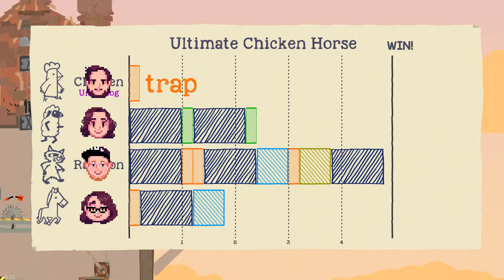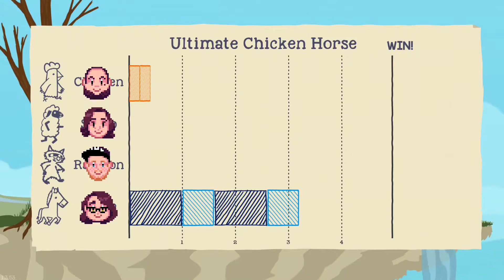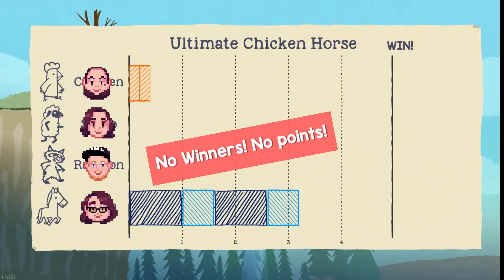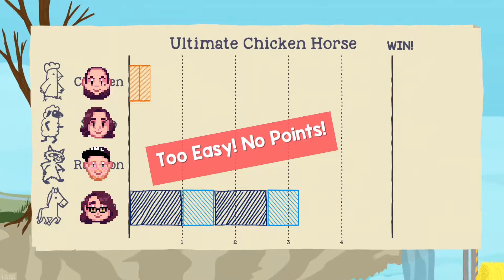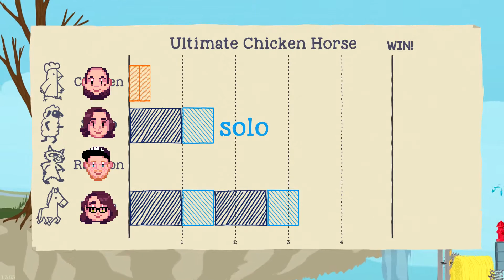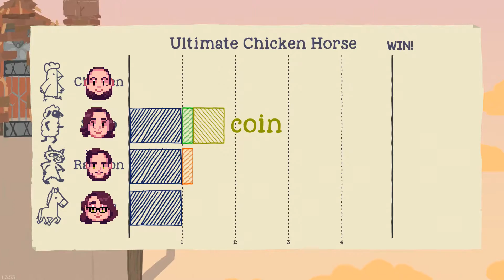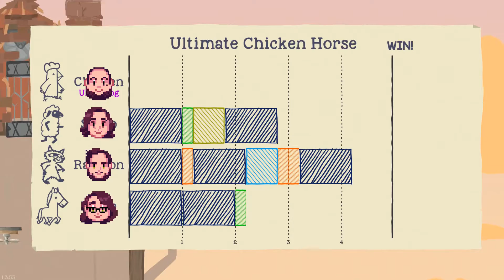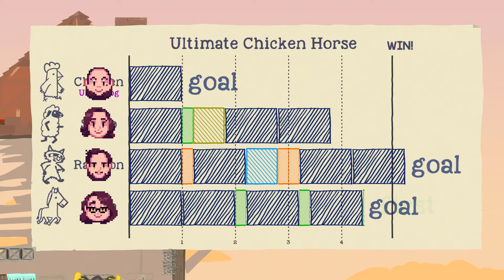Ultimate Chicken Horse #3 - Dying in a Waterfall - Secret Room Gaming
We're back with MORE Ultimate Chicken Horse! This time the gang opens up Derek's favorite level, Jake discovers the only way he can stop from finishing dead last, and the animal friend corpses just keep on piling up.